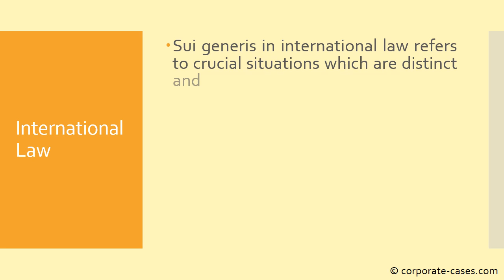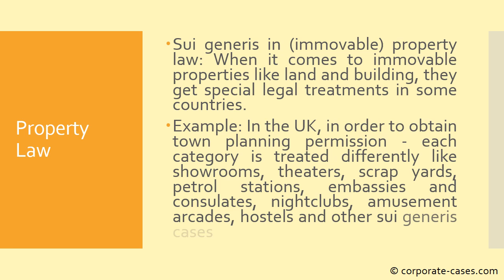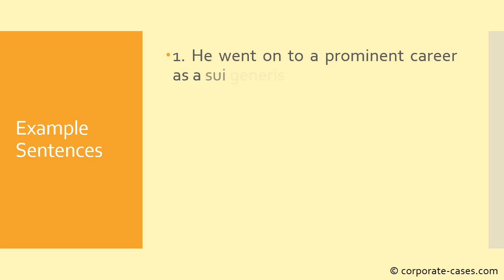“Sui Generis” — Meaning in Law Explained with Examples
Learn about:
‣ The meaning of the phrase "sui generis".
‣ Where is the term derived from?
‣ Use of the term in different legal purposes.
‣ Example of the use of the term in various sentences.

*Do not copy and use the video or the contents of it.*
*The video is for only educational purposes. Not to be used by anyone for any commercial purposes.*